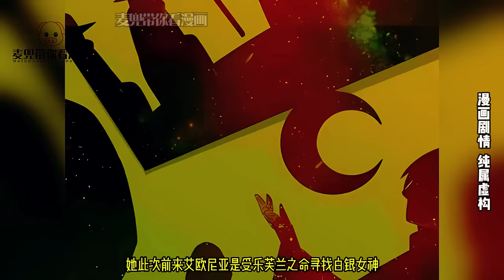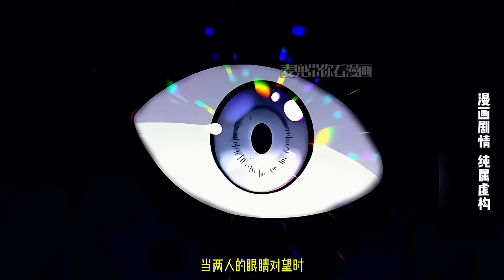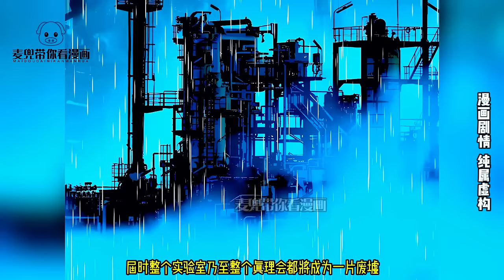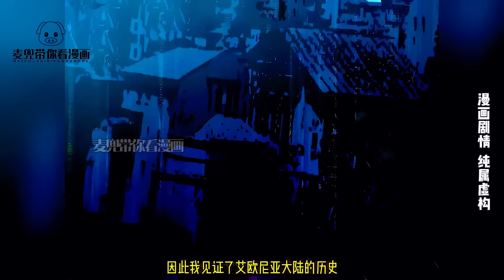少年在異世界當圖書館員，來的顧客竟然都是諸天神魔大佬！ 隨便一本書都是神級修練功法！